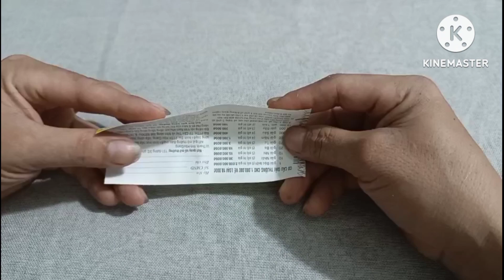|mini paper airplane|gấp máy bay giấy siêu đẹp bằng tờ vé số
ý tưởng xếp máy bay giấy hình chim phượng hoàng đơn giản và siêu đẹp từ vật liệu là những thứ bỏ đi đó là tờ vé số nha mọi người.ở đâu cũng có lúc nào cũng có rất tiện và rất dễ làm.